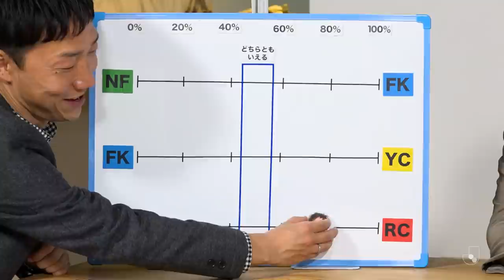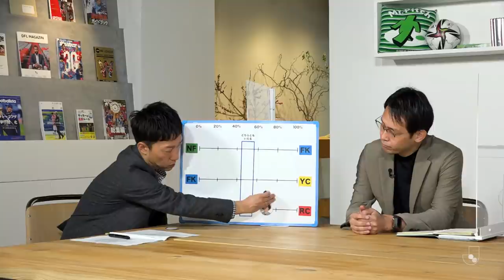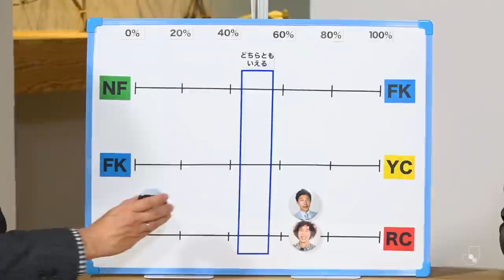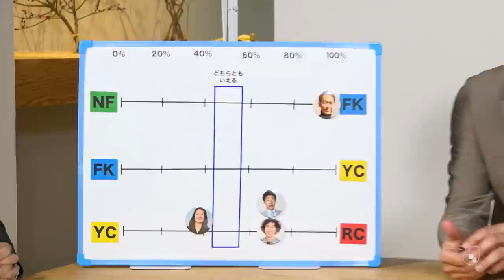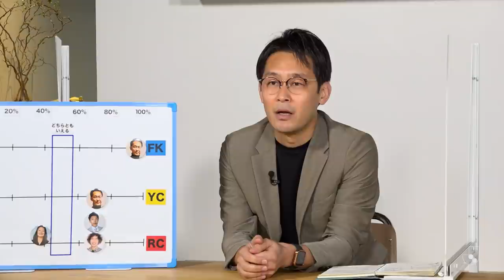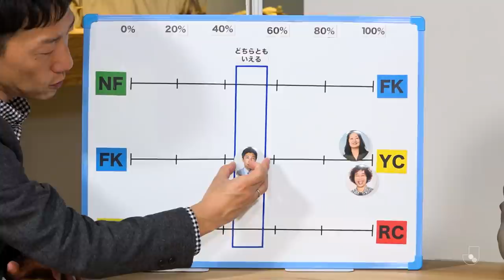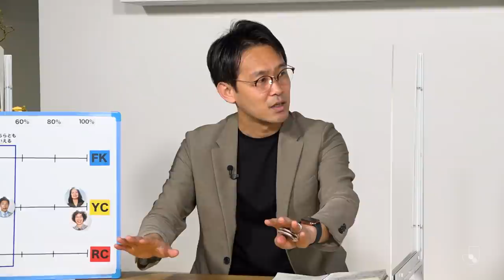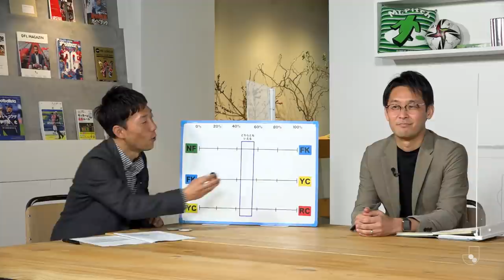鹿島vs名古屋 こっちはカードであっちはノーカード？ 【Ｊリーグジャッジリプレイ2022 #8】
明治安田生命Ｊ１リーグ第9節 札幌vsFC東京、森重選手（FC東京）のスライディングは足の裏を見せたまま、荒野選手（札幌）の足首にタックルしており、非常に危険なプレーでした。VARの介入なしに、イエローカードの判定は妥当だったのか議論します。

次に、明治安田生命Ｊ１リーグ第9節、鹿島vs名古屋、66分、クロスボールに鈴木選手（鹿島）が中谷選手（名古屋）と競り合いますが、鈴木選手（鹿島）にファウルの判定、イエローカードが提示されます。この直後の67分、今度はゴールキーパーからのフィードに相馬選手（名古屋）と常本選手（鹿島）の空中で競り合います。今度は相馬選手（名古屋）のファウルに。しかし、ここでの判定はノーカードでした。2つの違いはなんだったのか、解説します。

このほか、明治安田生命Ｊ２リーグ、第10節、金沢vs甲府、藤村選手（金沢）のコーナーキックがゴールへと吸い込まれましたが、大谷選手（金沢）とゴールキーパーの河田選手（甲府）の競り合いで、大谷選手（金沢）のファウルがあったとして、ゴールは認められませんでした。ファウルのジャッジは妥当だったのかを議論します。

最後に明治安田生命Ｊ１リーグ第9節、福岡vsＣ大阪の試合でのナイスジャッジも紹介します。